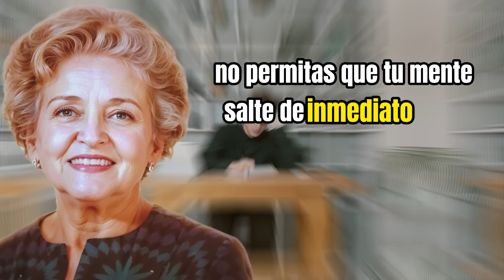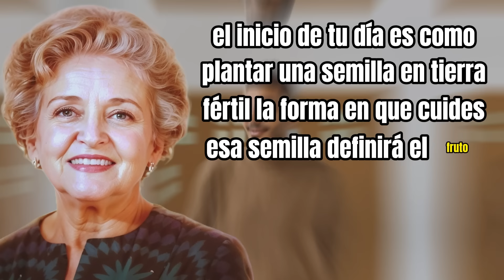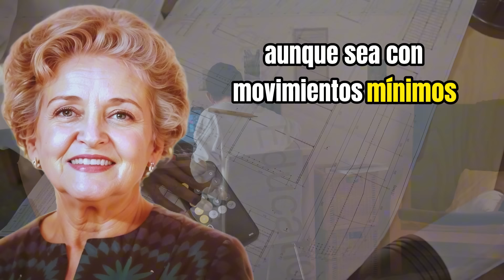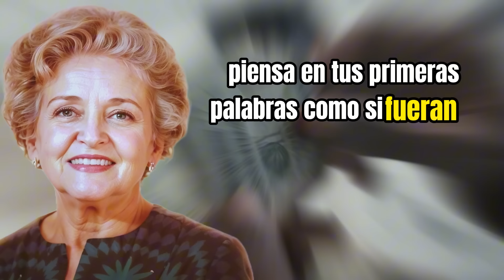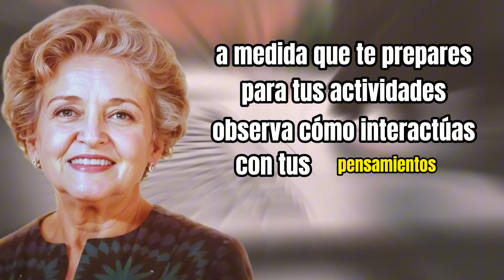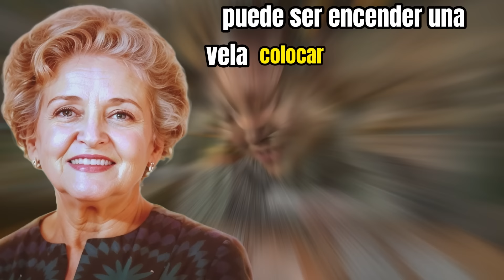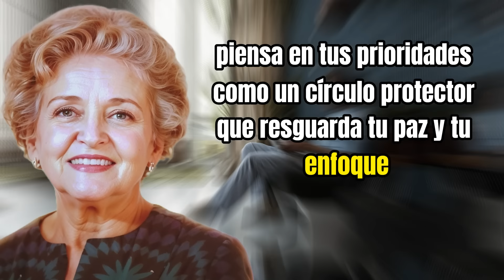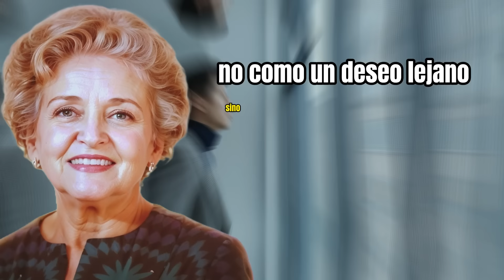🌅 CÓMO INICIAR TU MAÑANA CON ENERGÍA POSITIVA 🌅 | CONNY MÉNDEZ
¿Te gustaría empezar tu día con una actitud positiva y llena de energía? En este video, Conny Méndez te comparte poderosos consejos y prácticas para iniciar tu mañana con energía positiva, ayudándote a transformar tu rutina diaria y comenzar el día con una mentalidad enfocada en el bienestar.

🔑 Lo que aprenderás en este video:

Técnicas efectivas para crear un ambiente positivo desde las primeras horas del día.
Cómo la energía positiva puede mejorar tu productividad y bienestar general.
Prácticas inspiradoras de Conny Méndez para elevar tu vibración emocional y espiritual.
Consejos fáciles para mantener una actitud positiva durante todo el día.
La importancia de establecer intenciones claras para alcanzar tus metas con energía y entusiasmo.
💡 Beneficios de ver este video completo:

Empoderamiento personal: Al integrar prácticas de energía positiva en tu mañana, empezarás a notar una transformación en tu actitud y perspectiva hacia la vida.
Mayor productividad: Con las técnicas de Conny Méndez, podrás desarrollar una rutina matutina que favorezca una mayor concentración y enfoque a lo largo del día.
Bienestar emocional: Aumenta tu vibración emocional y mejora tu estado de ánimo, reduciendo el estrés y la ansiedad con simples rituales mañaneros.
Conexión con tu yo interior: Aprende a conectar con tu ser profundo para alinear tu energía con tus objetivos y aspiraciones.
💫 Si deseas más contenido sobre cómo transformar tu vida a través de la energía positiva y el bienestar emocional, no olvides suscribirte al canal, activar la campanita de notificaciones y compartir este video con amigos que también estén buscando comenzar sus mañanas de la mejor manera.

✨ ¡Inicia cada mañana con una dosis de energía positiva y transforma tu vida! ✨